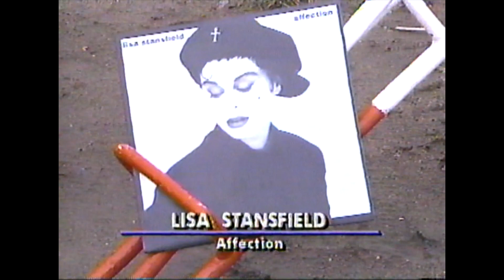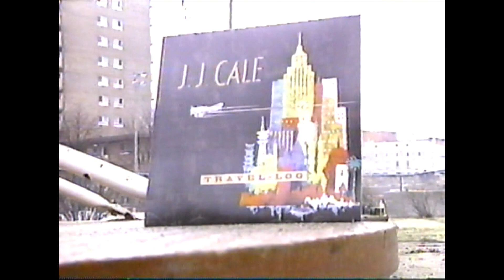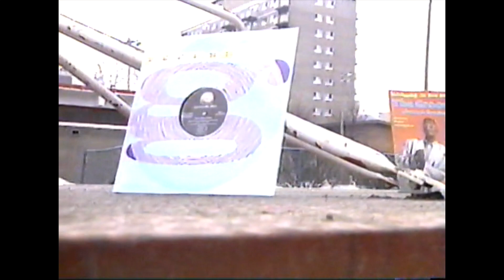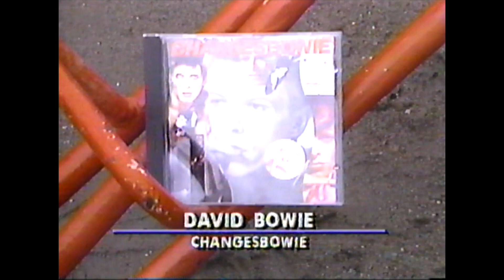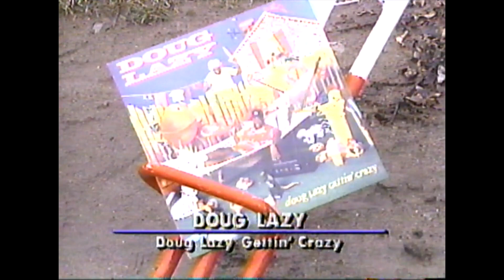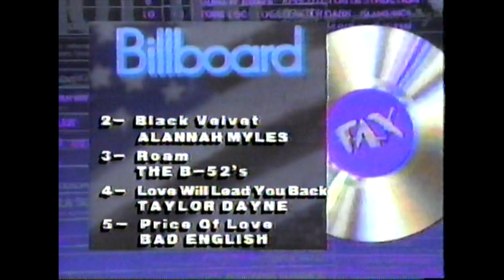Chronique À la plage de Claude Rajotte - Lisa Stansfield, David Bowie, Doug Lazy (1989)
En flash, les disques de J.J. Cale, Curiosity Killed The Cat, Blue Oyster Cult, Le Party, Nicolas Peyrac, D.J. Jazzy Jeff & The Fresh Prince, The Creatures. Musique Plus. 1989.